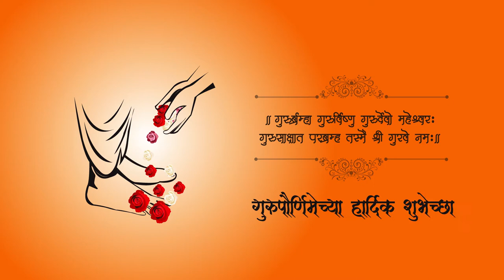GURU PURNIMA SPECIAL VIDEO SONG 2020 | GURUCHARITRACHE KAR PARAYAN WHATSAPP VIDEO STATUS 2020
Song Title: Gurucharitrache kara parayan Lyrics
Movie: DeoolBand (2015)
Artists: Adarsh Shinde | Narendra Bhide